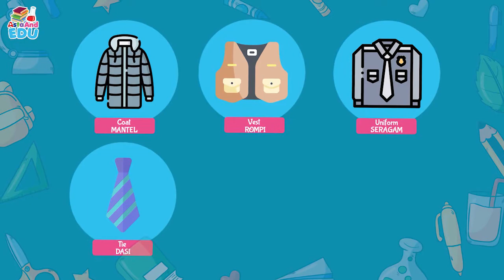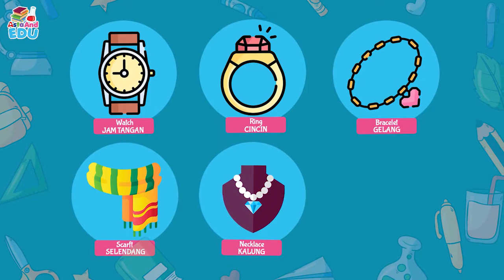BELAJAR BAHASA INGGRIS BARENG KAK ANGEL - ASTA EDU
Kali ini Kak Angel mau belajar bahasa inggris tentang pakaian dan aksesoris! teman - teman pasti menggunakan pakaian dan aksesoris dalam kehidupan sehari - hari kan? Yuk ikutin video belajar nya sekarangl! Semoga info dari kak angel bermanfaat ya ^^

LINE : @astaandkidz

Backsound by : take-me-to-the-beach by raz-burg Artlist
greensleeves by bob-hart Artlist